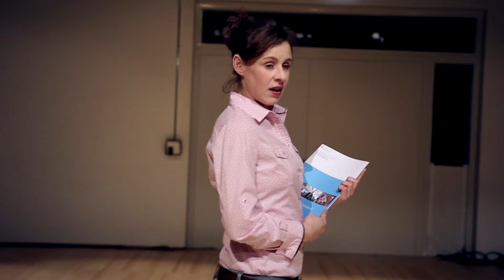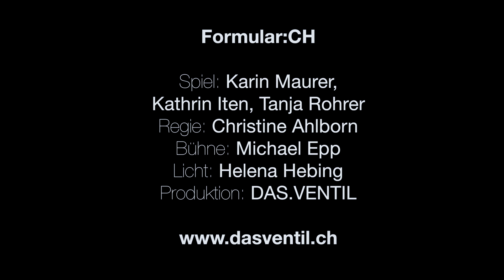DAS.VENTIL präsentiert/présente Formular:CH Trailer_2015_Bern_Brückenpfeiler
Spiel: Karin Maurer, Kathrin Iten, Tanja Rohrer
Regie: Christine Ahlborn
Bühne: Michael Epp
Lichtdesign: Helena Hebing
Film: Fabian Chiquet
Produktion: DAS.VENTIL